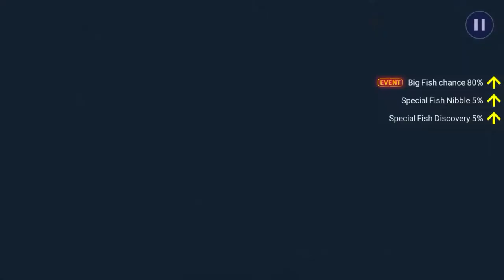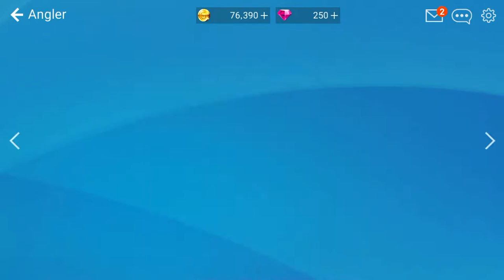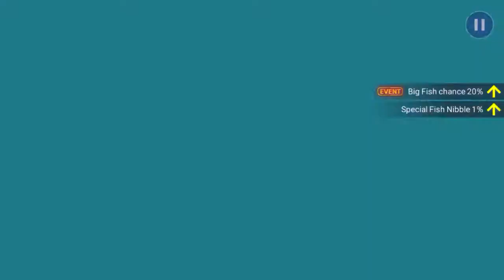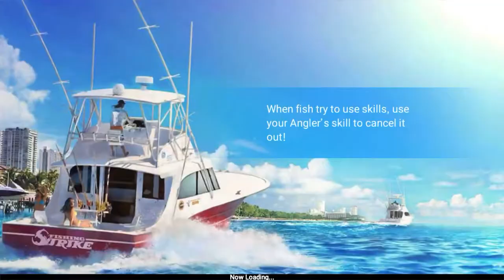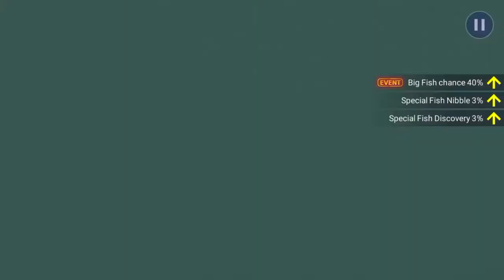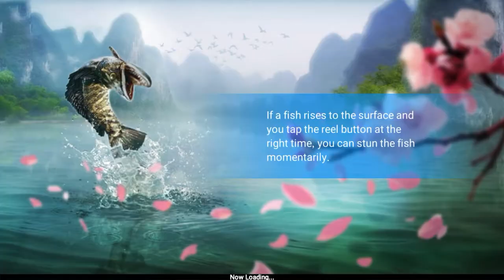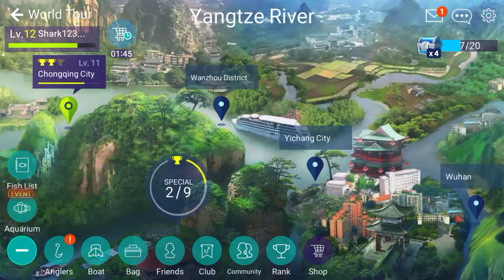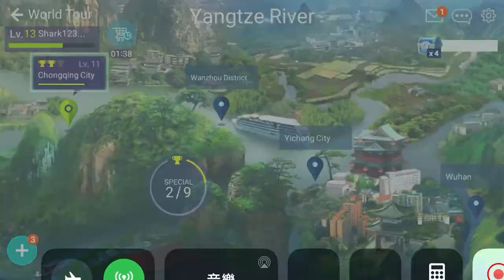Fishing strike 1.2: tiger fish boss fight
A best boss I ever want in second map